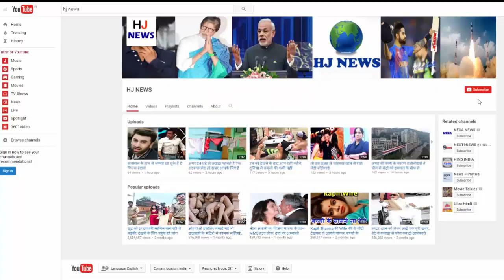कैमरे में लड़की दे रही थी ऐसे पोज, पीछे से देख रही थी मां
Now look at this photo only. A user on Imgur shared it. This photo shows that when the girl was giving strange expressions on the webcam, the girl standing behind her was surprised to see. However, where these viral photos are located, its information is not available anywhere. But due to the funny style, it is becoming quite viral.

In the office, the lady was taking self-indulging self-eating, only when one of her colleagues clicked the photo and uploaded it to the social sites.

In front of innocence, this girl is taking her own self, while there is a man standing upside down in the background. It looks as if the police have fallen red.

In this photo girl has climbed to the door for selfie. Not only this, it is giving a strange expression too.

These photos were also very viral. Actually, this girl is trying to make a great selfie by ticking at the toilet door.